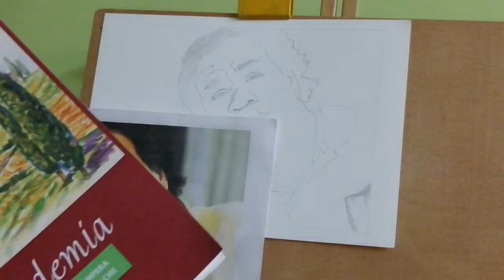How to draw kader Khan ji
Hello friends
Use Matrial,
Staedtler Mars Lumograph Degree Pencils, Pack of 20
Fabriano Accademia Drawing Pad 200 GSM A4
Staedtler Mars Micro 775 Mechanical Pencil 0.3MM, 775 03
Staedtler Kneadable Art Eraser (5427)